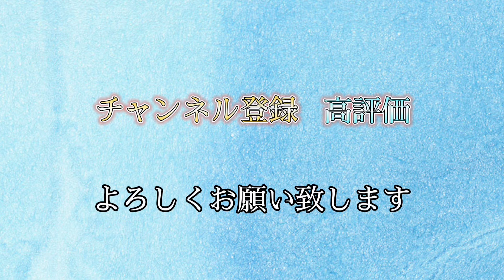小松菜を食べるのに必死のセキセイインコ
使用BGM

ensolarado